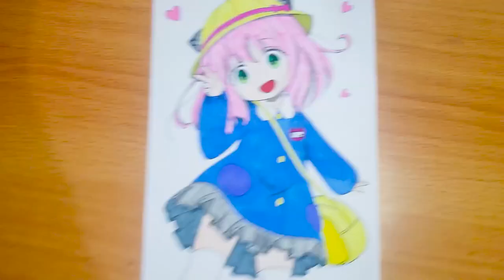Anya forger coloring pages, Egzod, Maestro Chives, Neoni - Royalty